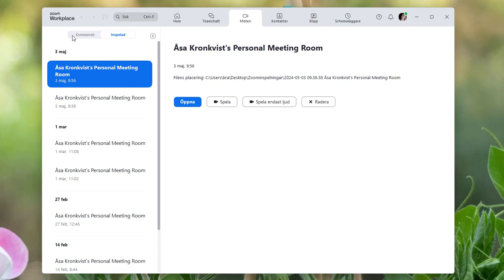En första titt på Zoom Workplace